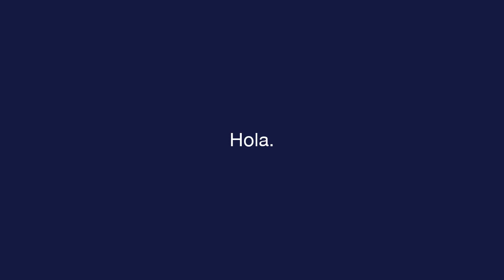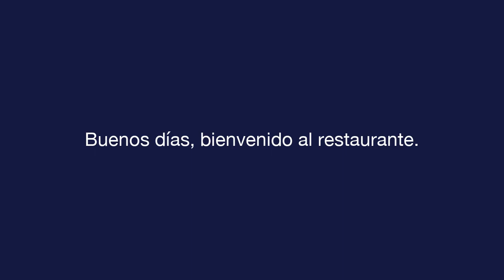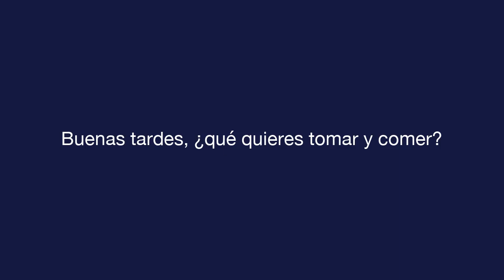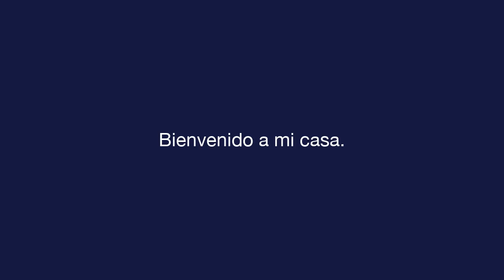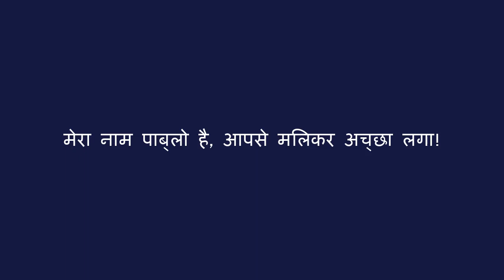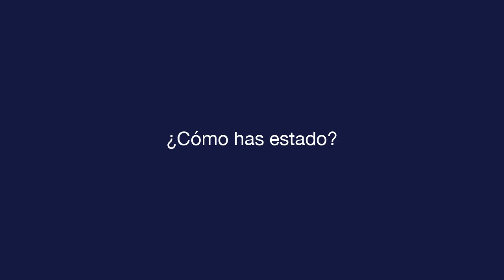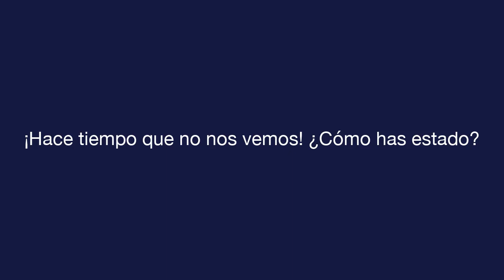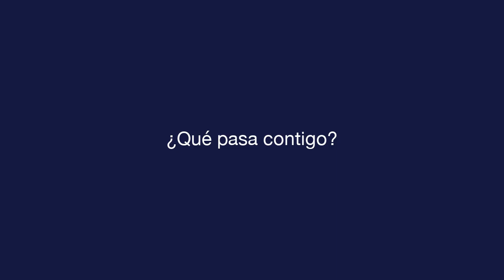दैनिक स्पेनिश - पाठ 1 - Greetings - मूलपाठ